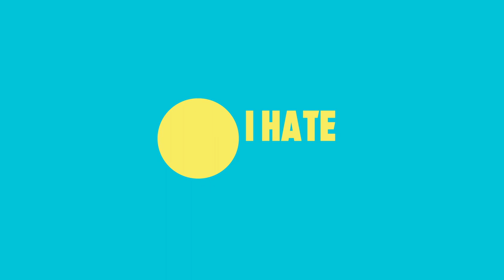How to STOP Struggling with Love & Relationship Confusion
We can learn to be in relationship even when we're messed up we don't have to wait till we've healed everything that's one of my Shadows that I had to face you know I had this like Lone Wolf.

If it doesn't feel right if it doesn't feel 100 if it's not familiar it must be I gotta go I gotta be alone for a while I gotta be a monk so there's that side and then there's another myth or spell I think of the misspells like Society childhood we get these spells that we believe that cause us a lot of harm.

And, one of the Spells is oh when I meet the one yeah I'm just gonna know it's gonna feel right and it's always going to feel right and then later go what the [ __ ] I hate this I want to get out of here it's wrong I was wrong but I forget that right I forget that moment where it felt right we're all gonna fade out of love just like other things go away it's a temporary state I was chasing that.

And I think some people have labeled that love addiction you know when you're chasing after that feeling of being in love there's also this sense you know we're gonna meet this person that fulfills all my needs all my longings every time I have the tenderest feeling they're going to be right there going oh honey I feel you I'm with you I'm right here and then you get we get into real deep water of intimacy we realize that's such a lie we get confronted by loving people in ways we hate they confront us we don't like it we attack them back we're gonna have times where we're all alone in the relationship and that doesn't mean there's something wrong it just means that person is not available 24/7.

They have their own stuff going on it's just so much disillusion for me over the years that I've started to see that part of this discernment to gain Clarity to make a proper Choice as best as we can with the unknown is actually at least half of the work is dismantling all of these spells noticing the lies we've told ourselves and actually stepping closer to real love whatever that is just getting closer to that and then I think we start to actually begin to ask the right questions we start to actually be in the terrain noticing what's really around us and really start to know thank you for watching to the end of this video please don't forget to share like And subscribe to our Channel and if you want to check out more content like this click on one of these two boxes take it easy peace out